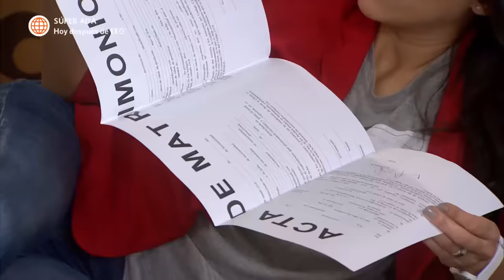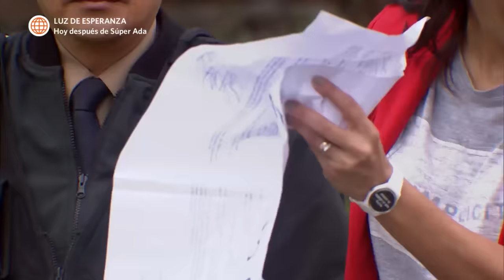Al Fondo hay Sitio 6: Viviana descubre que no está casada (Capítulo n° 333)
¡AY NOOO!
Raúl intentó que Viviana firmara un edicto matrimonial real mezclándolo con guiones pero no lo logró.